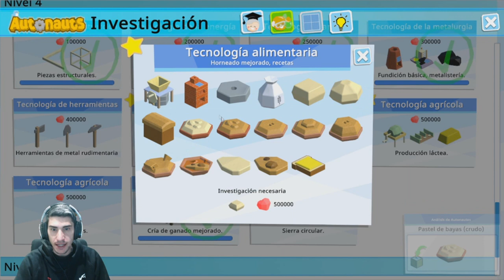Comida Automática para Animales //// Autonauts #55